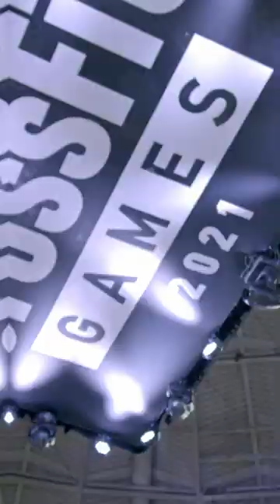History of Champions at the CrossFit Games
A one-minute montage of past men's and women's champions at the CrossFit Games, including the familiar faces of Rich Froning, Annie Thorisdottir, Katrin Davidsdottir, Mat Fraser, Tia Toomey, and Justin Medeiros, just to mention some of the multi-time champs. Who will add their names to the all-time list of the Fittest on Earth in 2023?